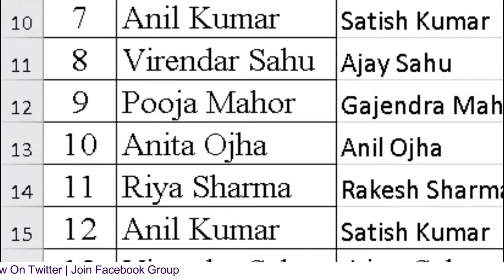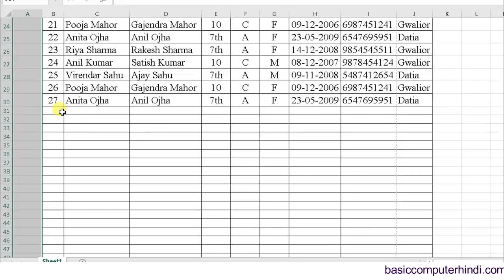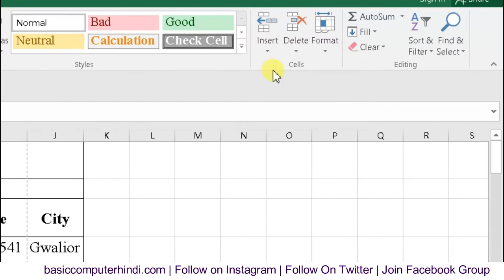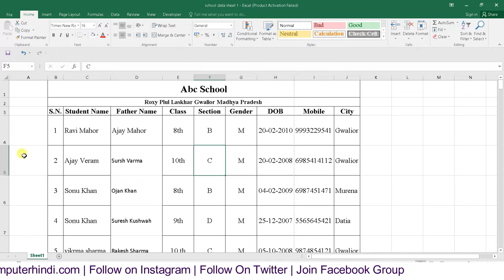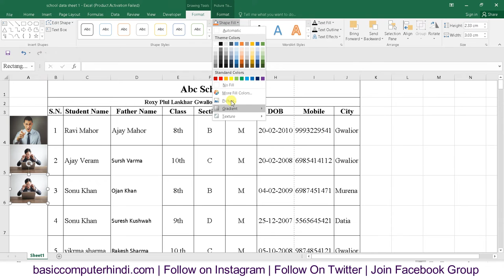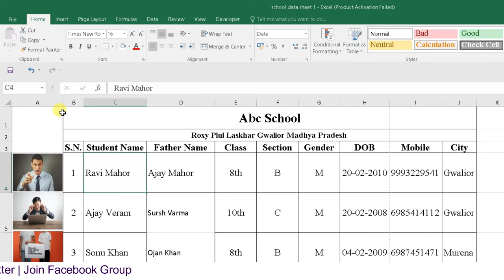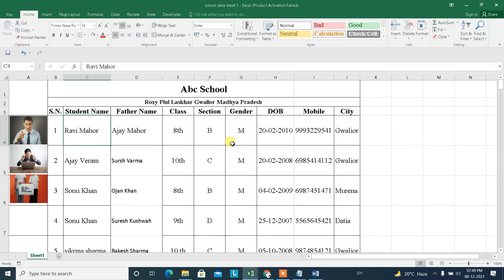School Student Data Entry Me Students Ki Image Kaise Add Kare Cell Me | School Data Entry Jobs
Namaskar Dosto Es Video Me Humne batay hai School Student Data Entry Me Students Ki Image Kaise Add Kare Cell Me Tou Janne Ke Liye Es Video Ko Shuru Se Lekar Last Tak Jarur Dekeh.